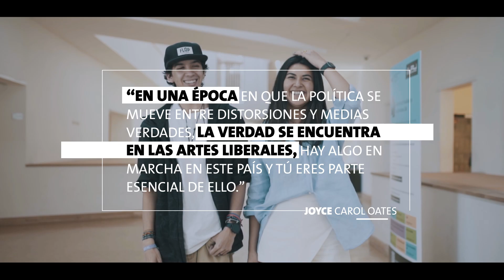ARTES LIBERALES UAI - JOYCE CAROL OATES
Javiera Vásquez, estudiante de Ingeniería Comercial, y Vicente Quiroga, de Periodismo, conversan sobre cómo la escritora estadounidense Joyce Carol Oates percibe las Artes Liberales. Destacan la importancia de desarrollar sentido crítico, debatir, profundizar, ir más allá para encontrar la verdad de las cosas.

La formación amplia en la UAI, permite desarrollar habilidades esenciales para los desafíos actuales y futuros.